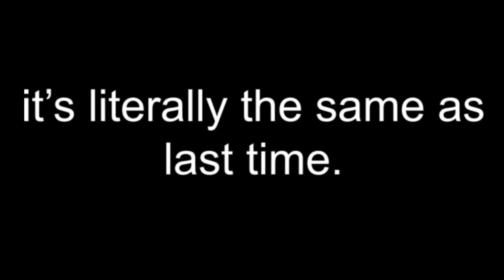BFDI Camp All Stars - Sign Ups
it's time.